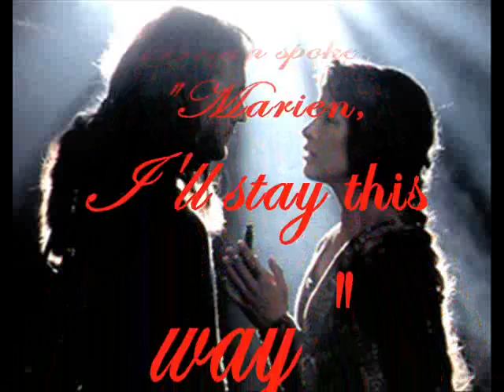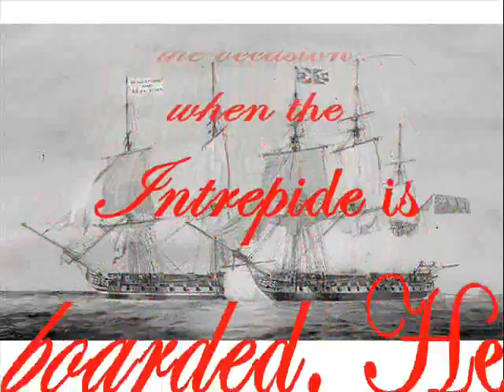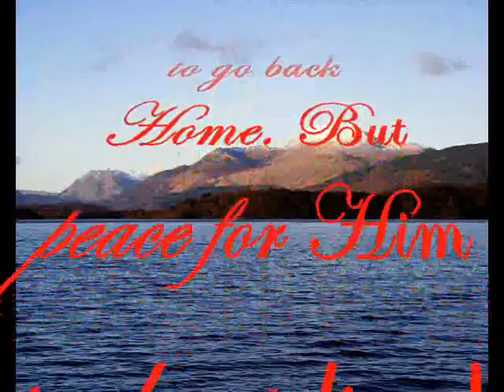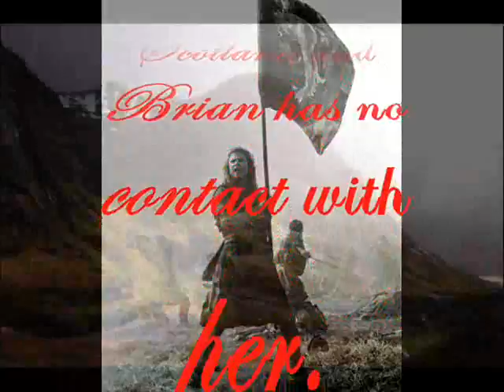The Low Road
A music Video of a Story I am writing for the Fans. It takes place just before the "45" uprising, mixing History with Scottish Myth and Legends